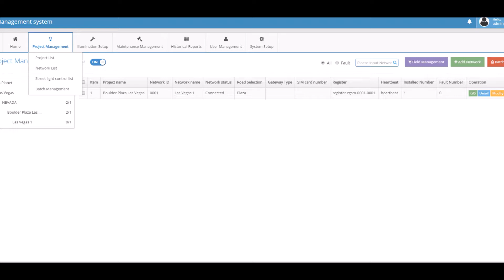EnGoPlanet Solar Street Light remote management system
Brief introduction of EnGoPlanet Solar Street Light remote management system. This software can be accessed from any location using your tablet, computer or smart phone. Many features include: dimming, set dimming schedules, online monitoring, turn on/off, smart sensors... The best solution for online remote management for Solar Street Lights. Save energy and money.